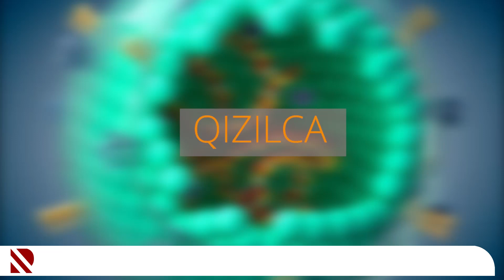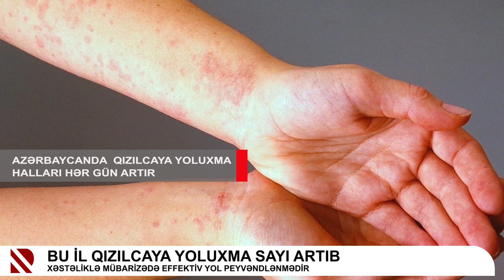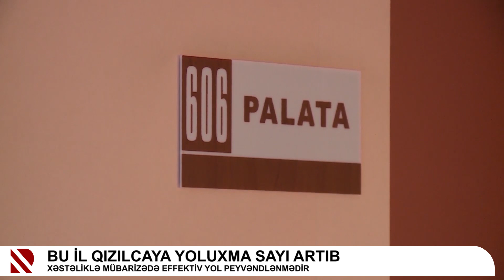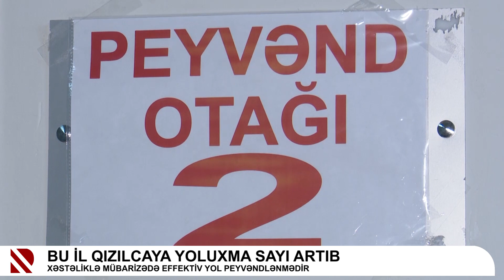Bu il qızılcaya yoluxma sayı artıb - Xəstəliklə mübarizədə effektiv yol peyvəndlənmədir